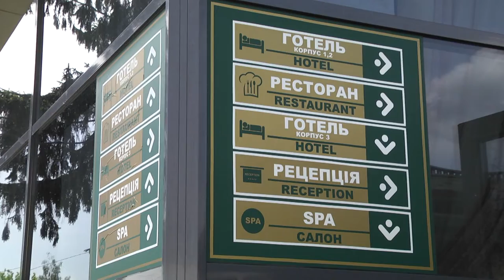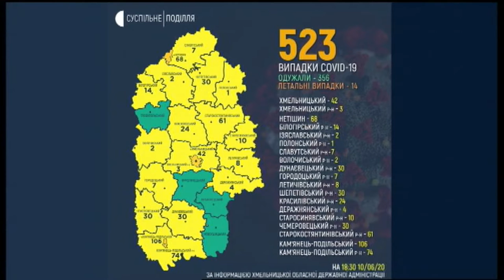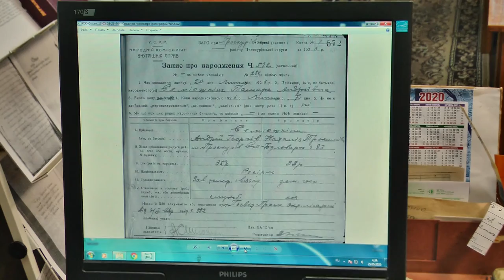10.06.2020. Новини. 20:30